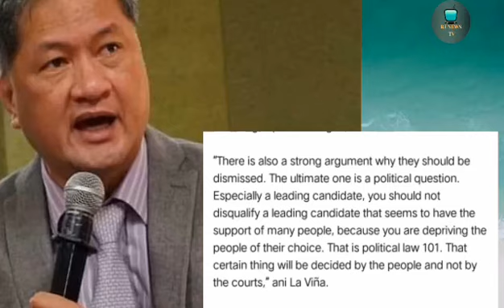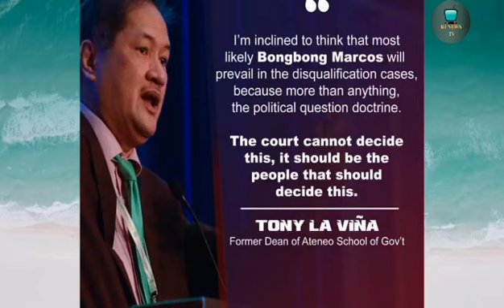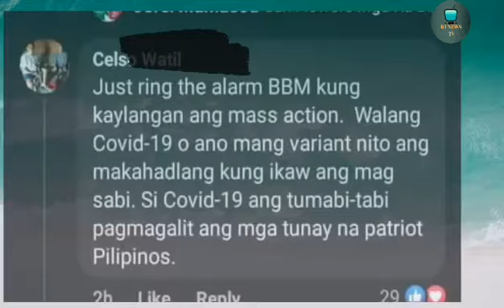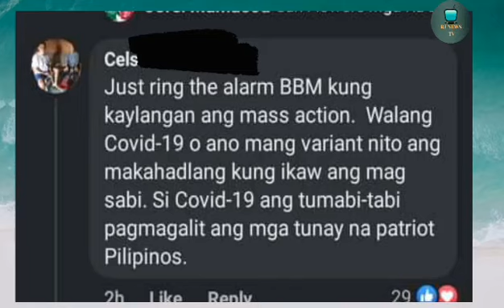BBM MAY PAG ASANG MANALO AYUN NI ATTY. LA VIÑA | DQ PETITION WALANG BASEHAN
AYUN SA NAGING PAHAYAG NI ATTY.TONY  LA VIÑA MANANALO UMANO SI BBM SA DARATING NA HALALAN,PALIWANAG NIYA NA HINDI PWEDE E DISQUALIFY SI BBM NG KORTE NA SIYANG NANGUNGUNANG KANDIDATO NAKATANGGAP NG SUPPORTA NG MGA BOTANTE